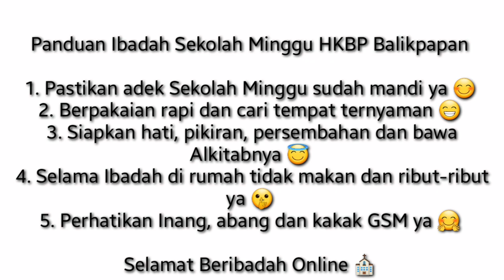Ibadah Sekolah Minggu HKBP Balikpapan 5 Juli 2020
Pengkotbah :
Pdt. Mian br Simanjuntak, M. Th

Paragenda :
St. N br Panjaitan

Petugas :
Kak Rotua Tampubolon
Kak Ani Tobing
Kak Ros Parhusip
Kak Yanti Siregar
Kak Eva Sinaga
Kak Mindo Limbong
Kak Ibeth Manurung
Kak Susmy Sihotang
Bang Lenra Purba

Editor :
Bang Lenra Purba

Backsound/audio :
MIZI